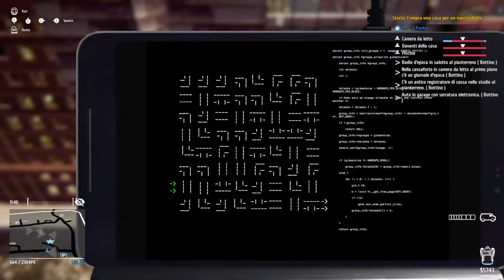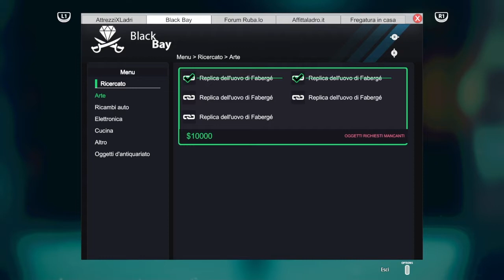Thief Simulator #16 I FOSTER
Thief Simulator - Gameplay - I FOSTER 207 Quartiere dei ricchi